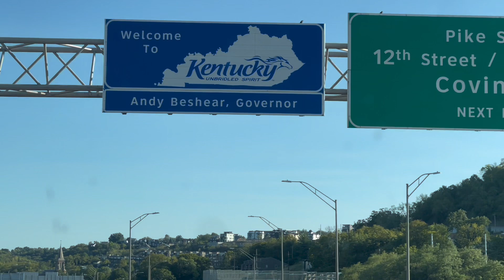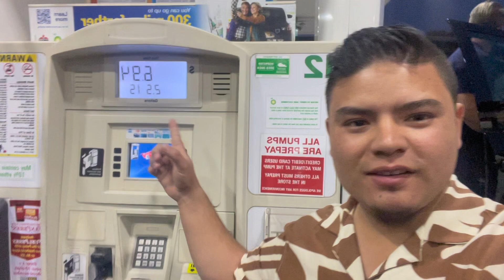18 Hours Drive || Going Alexandria Louisiana || With Moses Chuwan || Part 1 {LA VLOG}